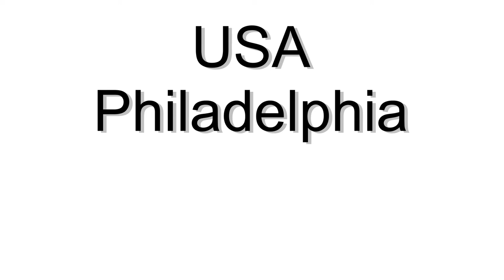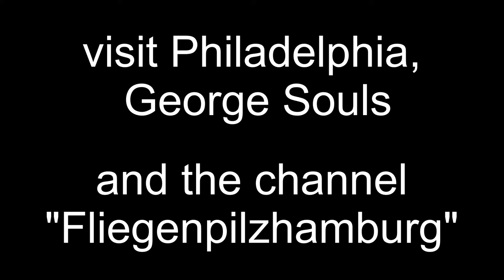Philadelphia: Drehort Rocky Balboa: Die Chance seines Lebens. Chance of his life. Filming location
USA Philadelphia: Boxer Rocky – Die Chance seines Lebens. Drehort Rocky Balboa Fußstapfen Sylvester Stallone Treppenlauf. The Chance of His Life. Filming location boxer Rocky Balboa footsteps staircase